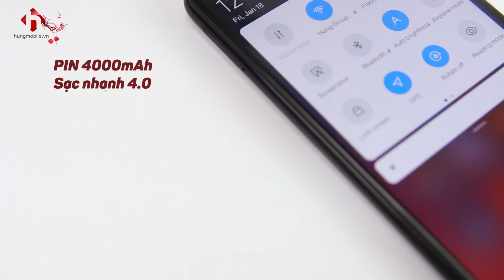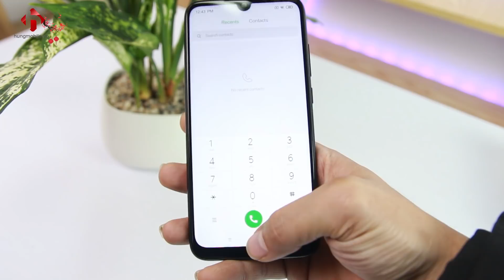NHỮNG ĐIỂM ĐÁNG GIÁ TRÊN REDMI NOTE 7 - XEM TRƯỚC KHI MUA | HungMobile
Video này mình sẽ điểm ra những cái nhất của chiếc Redmi Note 7 Pro.

- Video iPhone tại HungMobile bảo hành 1 đổi 1 trong 15 tháng